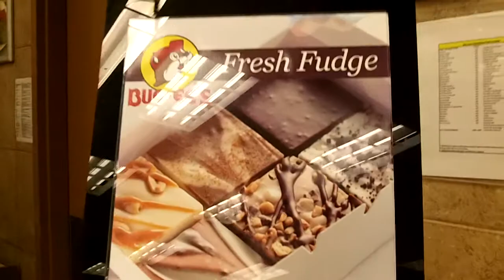BIGGEST GAS STATION in the WORLD! Buc-ee's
World's cleanest restrooms
It's one of the scariest things you'll ever encounter on the road: being forced to use a dirty gas station commode. But when you see the big yellow Buc-ee's orb in the distance, there's a sense of serenity that can (albeit briefly) calm any seat-shifting pee pee dance.

Buc-ee's has made its name on the idea you'll always find the cleanest restrooms there. In fact, Buc-ee's was awarded the title of Cleanest Restrooms in America 2012.

Inside, you'll find pristine bathrooms, plenty of toilet paper, and an abundance of urinals and toilets. A thing of beauty.

We Visiting the BIGGEST GAS STATION in the WORLD! Buc-ee's

~ Buddha   : )